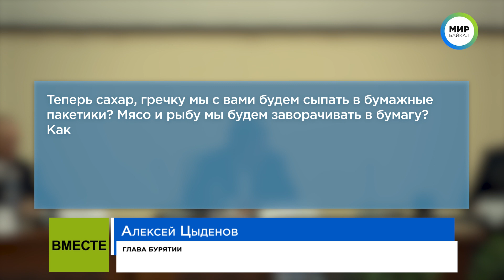Запрет пластика в Бурятии. Глава против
Глава Бурятии предложил доработать законопроект о запрете использования пластика в республике.